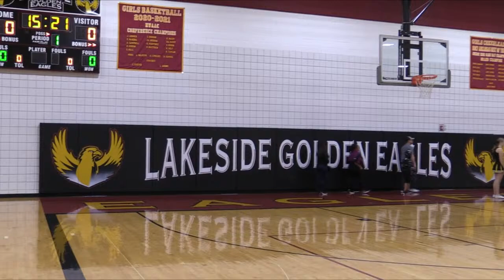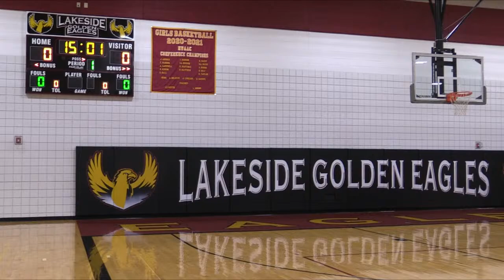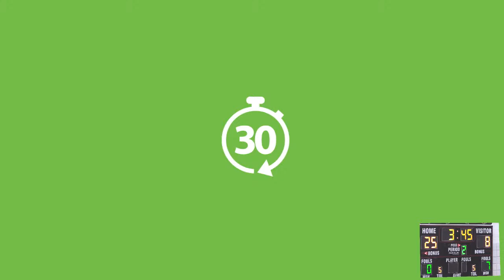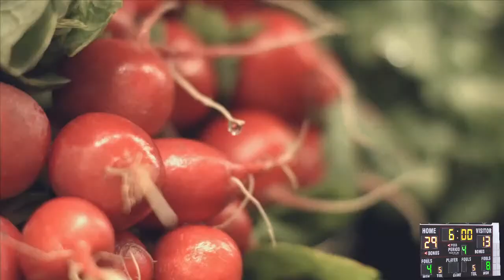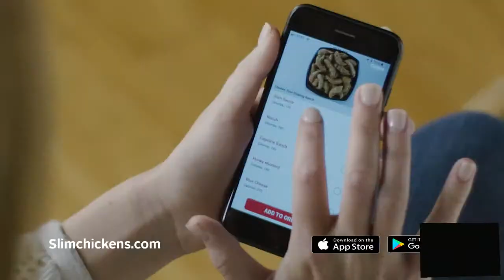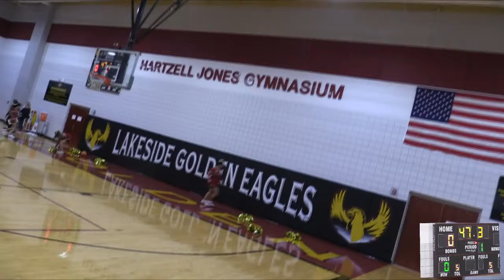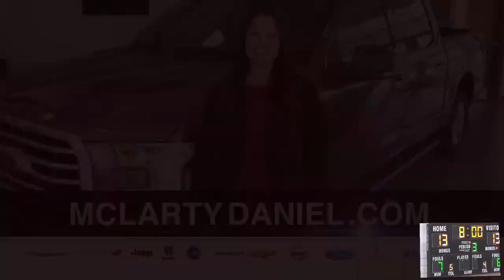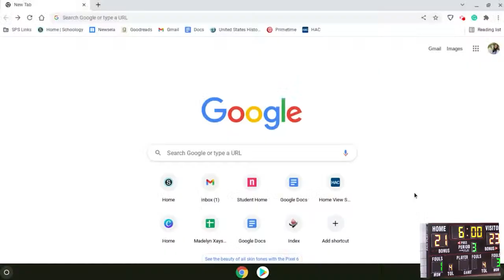Lakeside Junior High Basketball | Lakeside vs. Prairie Grove